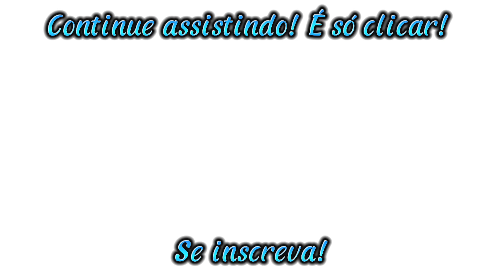Chegamos aos 1.000 inscritos! Desabafo e agradecimento!🙏🙏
Conseguimos bater a meta do primeiro k! Não foi fácil mas estamos aí na luta! Gostaríamos de agradecer a Deus! A todos os nossos inscritos pelo apoio e carinho recebidos! Muito obrigada!!! Gratidão é a palavra de hoje!!!❤️🙏